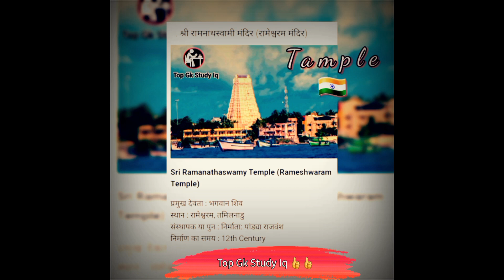जानिए अपने भारत के मंदिर को 🛕🛕🛕🛕studymotivation